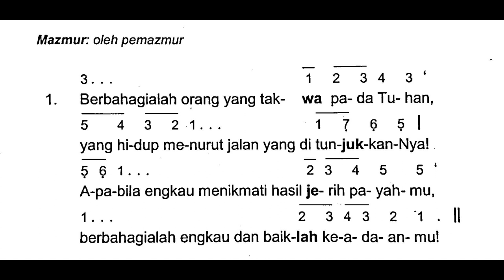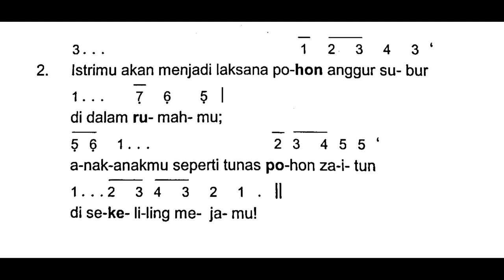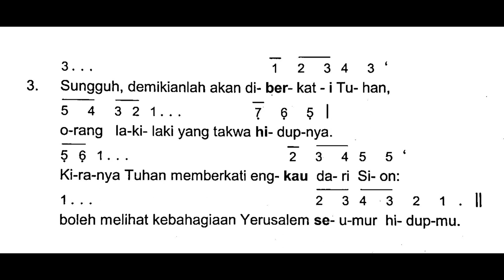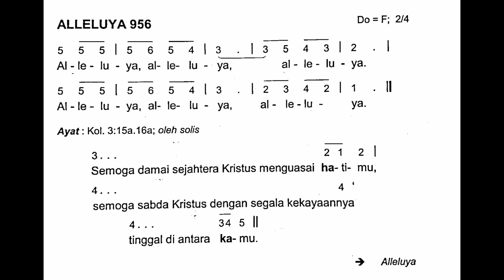[Edisi Baru] Jumat, 30 Desember 2022 - PESTA KELUARGA KUDUS: YESUS, MARIA, YUSUF - Tahun A